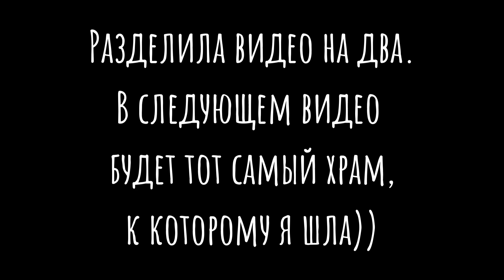#10 Шри-Ланка|Дамбулла|Как я здесь живу и много обезьян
В этом видео  я показываю тот удивительный дом, в котором я жила неделю в Дамбулле, много много обезьян, как живут обычные ланкийцы и растут экзотические фрукты.

Тинёк, Райфайзен